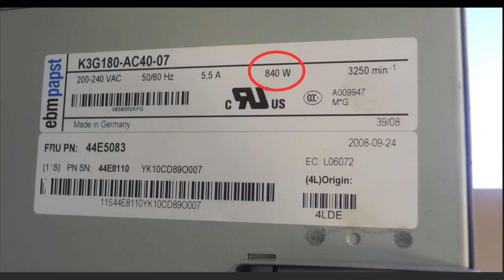PWJ40 - 840 Watt Blower Repair (IBM Blade Center H)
Bearing change on a IBM Blade Center H blower with 840W power. A new fan costs about $800... two bearings $20!